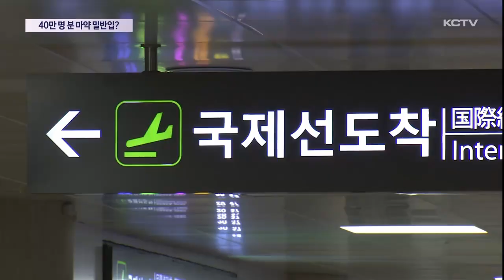40만명 분 마약 밀반입?…검찰, 수사 착수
최근 전국적으로 마약 밀반입 사건이 잇따라 적발되고 있습니다.

제주에서도 지난 달, 공항을 통해 수십만 명이 투약 가능한 마약을 들여온 외국인이 세관에 적발된 것으로 알려져 검찰이 수사를 벌이고 있습니다.